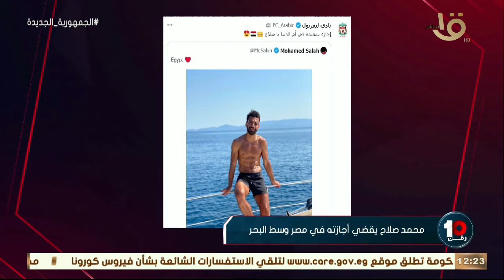حلقة الثلاثاء 7-6-2022 وفقرة حوارية مع كابتن محمد عبد الجليل